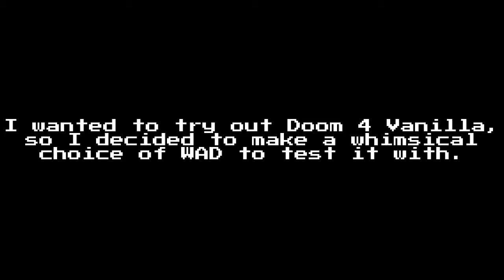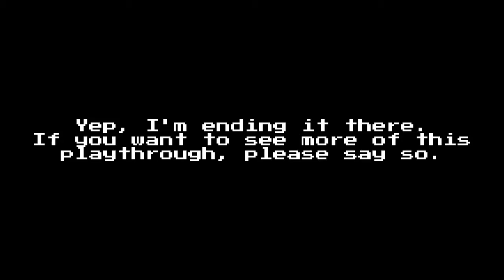Doom 4 Vanilla + Perdition's Gate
Just a quick video of me playing a whimsical WAD/gameplay mod combo: the 1996 commercial megaWAD Perdition's Gate plus the modern gameplay mod Doom 4 Vanilla. If you want to see a full playthrough of this, let me know.